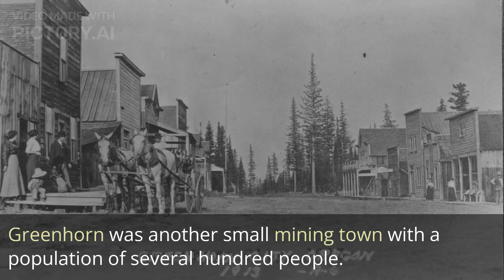Ghost Towns near Sumpter Oregon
There is so much history surrounding the town of Sumpter, here is just a small sample.